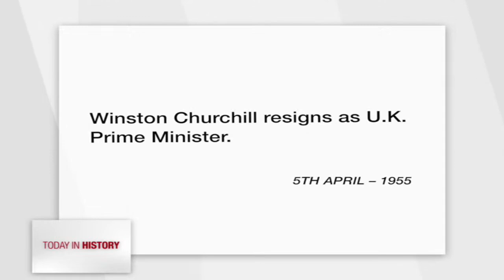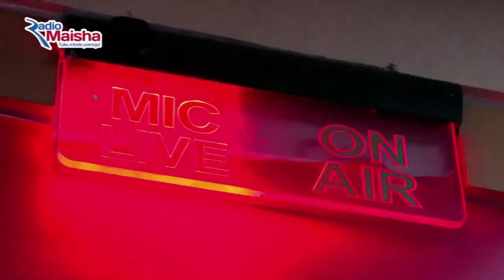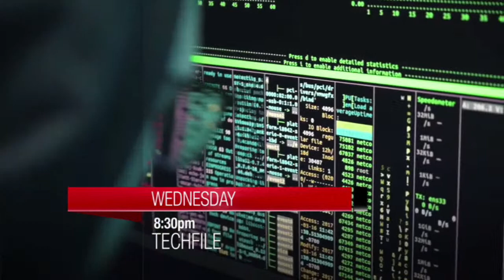Trump in court| News Desk